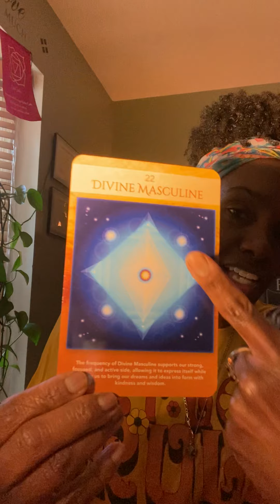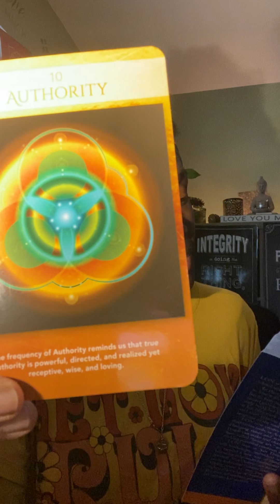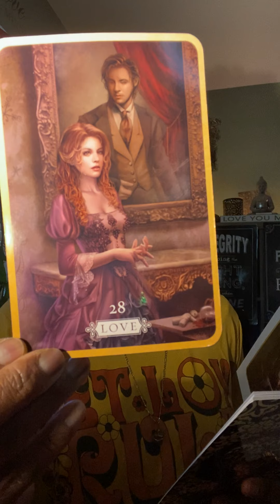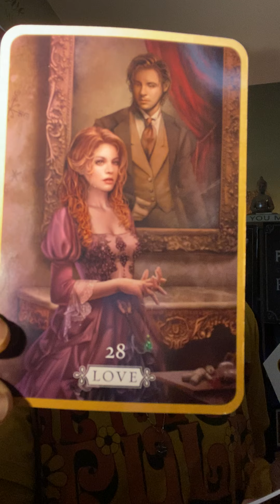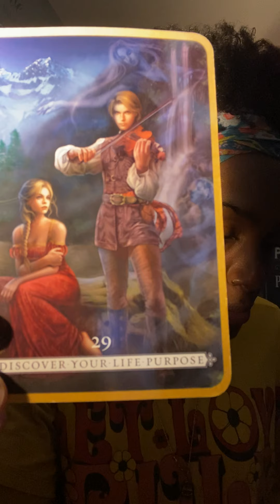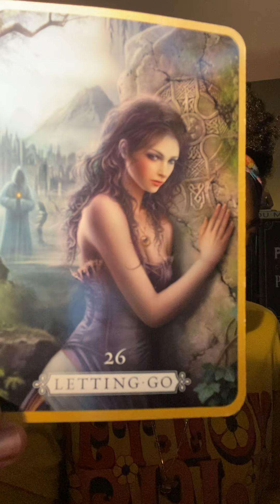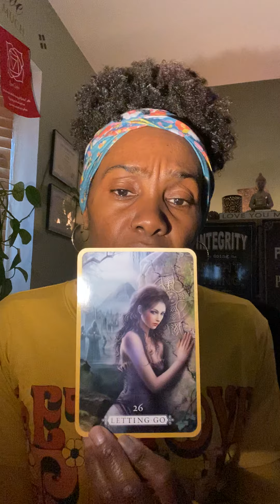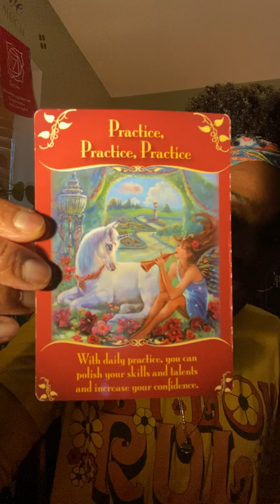Dec. 19 🧝‍♀️ Prophetic Dream Message: 15 different important messages that some need to hear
Visit Us